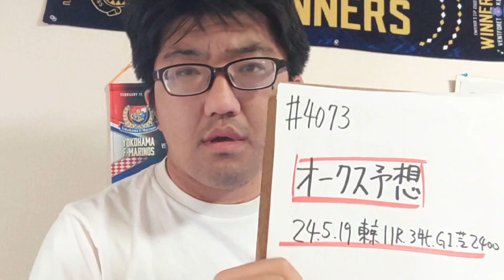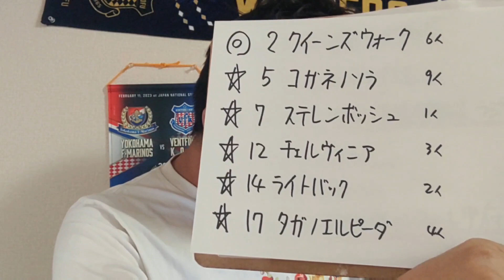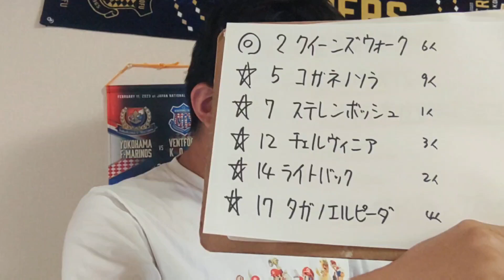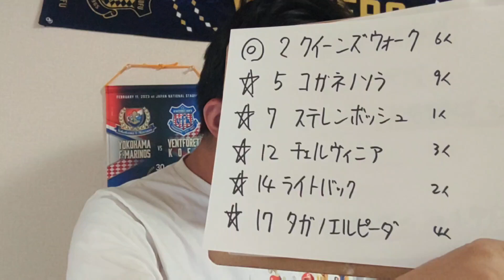【競馬予想】オークス G1（2024年5月19日東京11R 3歳牝）予想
クイーンズウォーク
コガネノソラ
ステレンボッシュ
チェルヴィニア
ライトバック
タガノエルピーダ